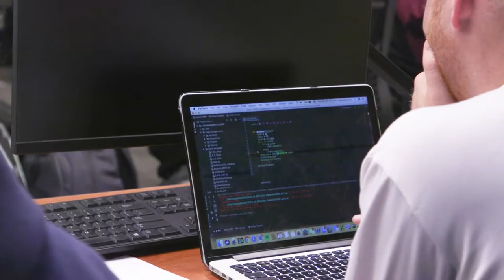STEM Majors at Saint Louis University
Careers in science, technology, engineering and math — also known as STEM fields — are among the most popular in the country, and some of the hottest majors at Saint Louis University. A career in STEM might be right for you if you enjoy solving problems, have academic strength in math and science, or an interest in technology and innovation.